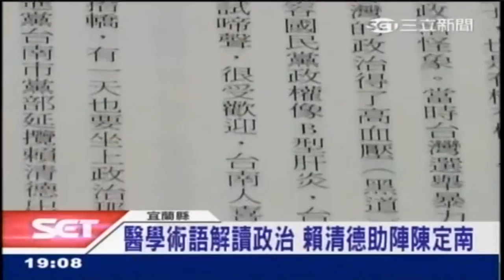柯非抗財團第一人 賴清德推崇陳定南 150223 三立新聞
柯非抗財團第一人 賴清德推崇陳定南
陳定南 六親不認 不接受關說 用人唯才